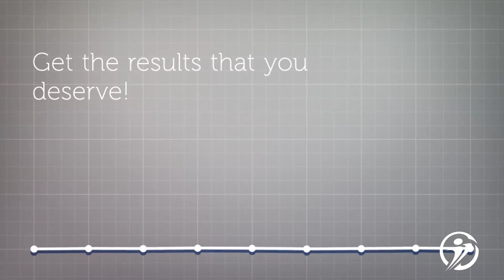5 Exercises for Softball Players - Complete Game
Athletes' Training Center's Complete Game program is specific for baseball and softball players looking to advance the level of their game through sports performance training with a focus on injury reduction.